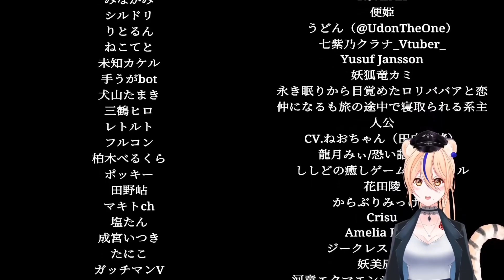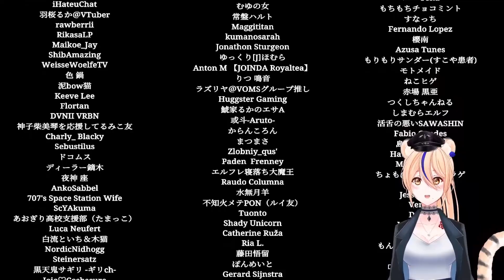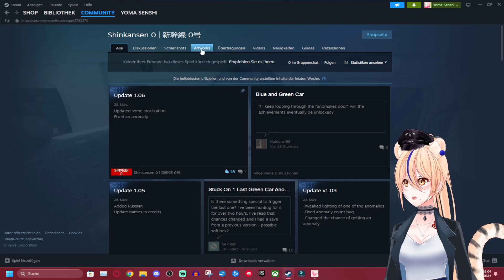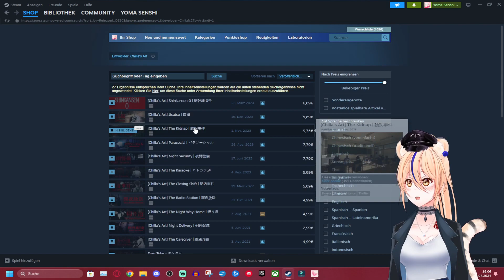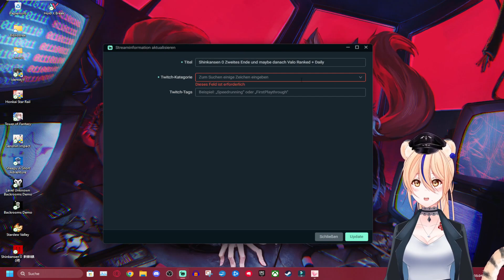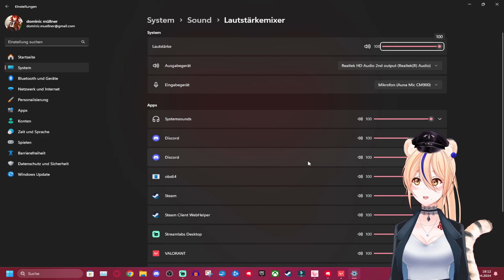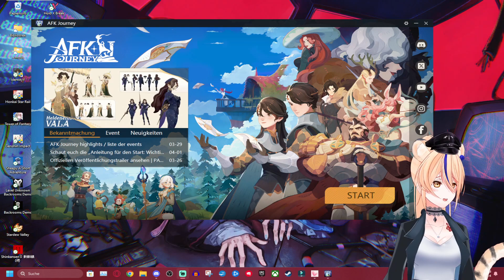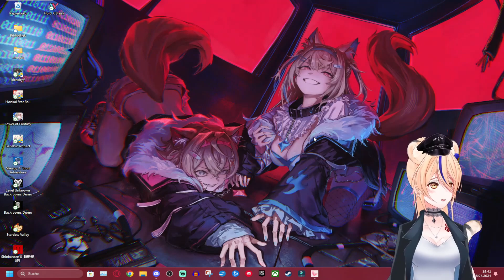Der Tod verfolgt mich | Chilla's Art Shinkansen 0 | GER Vtuber 🐯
Broadcasted live on Twitch Live Stream Aufzeichnung von 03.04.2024 -- Watch live

Das Spiel ist von Chilla's Art und heißt Shinkansen 0:
Shinkansen 0 is a game from Chillas Art, its set in Japan where players are tasked with finding anomalies in the Shinkansen. (Japanese bullet train)